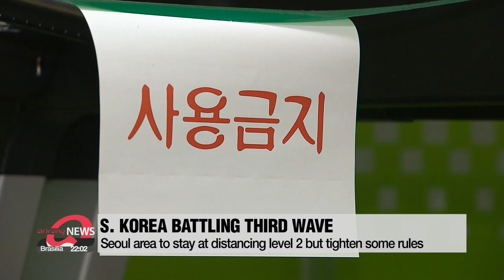Seoul strengthens anti-virus measures as daily cases top 400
국내 코로나 438명... 정 총리 "수도권 거리두기 2단계 유지...비수도권 1.5단계 상향"

Our top story today,
The seven-day average number of daily cases now stands at 416, which is within the range that could trigger a strengthening of social distancing measures.
However, the greater Seoul region will keep its distancing measures at level 2 for now... but with some adjustments.
Kim-Yeonseung reports.
In response to South Korea's third wave of COVID-19 cases, Prime Minister Chung Sye-kyun announced Sunday that stricter prevention measures will be taken in the capital region.
For now, the Seoul area will keep its measures at level 2, officially.
But from December 1st to the 7th, saunas, and indoor sports facilities will have to close.
Also during that time, the government is shutting down amenities at apartment complexes, like cafes and study rooms,... and is banning year-end parties at hotels and party rooms.
Also, music academies and other facilities that teach wind instruments and singing will have to close... because mask-wearing there is not feasible.
The Prime Minister said, however, that all these measures will be useless unless the people themselves participate actively.
"We need to start a 'season two' of K-quarantine... led not by the government alone... but with the people taking part together. We need... not just compliance but each and every person to follow the day-to-day prevention measures."
The government has asked people in the capital region especially... to cancel all end-of-the-year plans, especially if they involve 10 or more people.
Outside the capital, the country will stay at level 1-point-5, but local administrations have the right to raise the level if they choose to.

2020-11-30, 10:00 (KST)